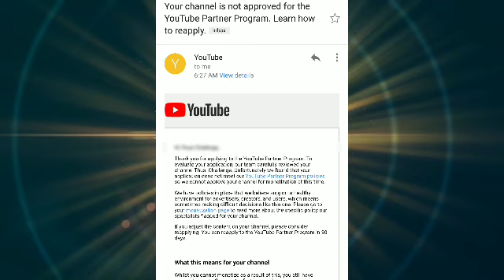Your channel is not approved for the YouTube Partner Program 🇱🇰 Sinhala Tutorial ( සිංහලෙන් )